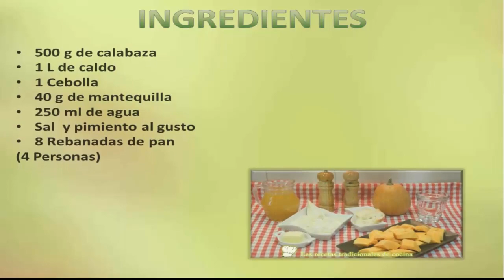Receta de crema de calabaza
Si te apetece una crema no dejes de probar esta receta fácil para elaborar un crema de calabaza.